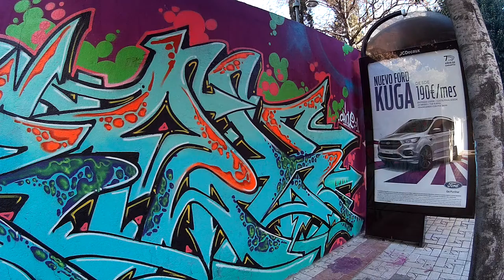Graffiti en la carretera de la Sierra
Una escalera con graffiti del Niño de las PInturas y otros, recién pintada este año